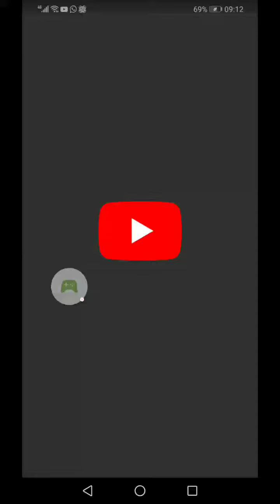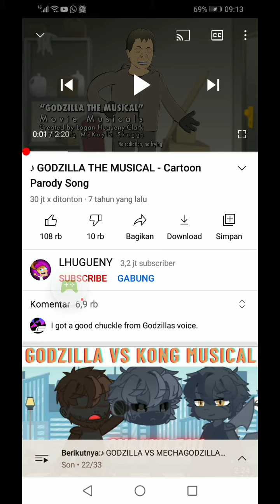Day 18 vs bird watcher